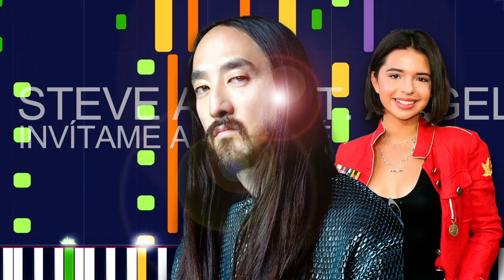Steve Aoki Ft. ÁNgela Aguilar - INVÍTAME A UN CAFÉ (PRO MIDI FILE REMAKE) - "in the style of"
Full MIDI download specifications:

Channel 01: Choir Aahs - 384 Notes
channel 02: Electric Bass (finger) - 208 Notes
channel 03: Fx 7 (echoes) - 107 Notes
channel 04: Synth Strings 1 - 400 Notes
channel 05: Acoustic Grand Piano - 400 Notes
channel 06: Electric Guitar (jazz) - 280 Notes
channel 07: Synth Bass 1 - 322 Notes
channel 08: Fx 5 (brightness) - 15 Notes
channel 09: Shamisen - 18 Notes
channel 10: Drums - 1141 Notes
channel 11: Voice Oohs - 38 Notes
channel 12: Telephone Ringing - 18 Notes
channel 13: Lead 2 (sawtooth) - 162 Notes